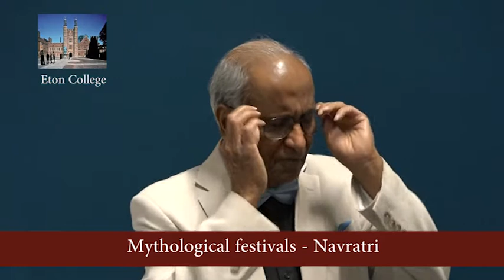Mythological festivals Navratri